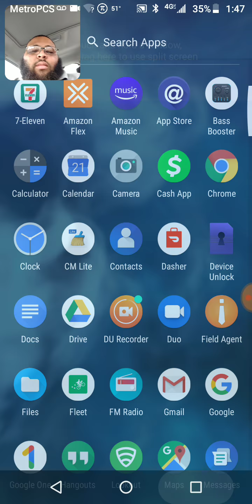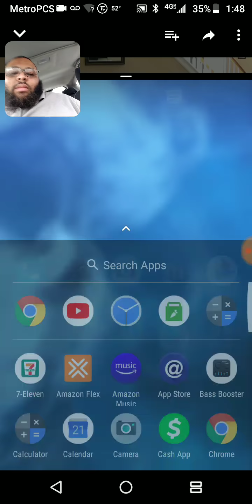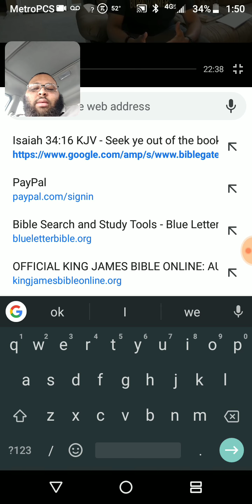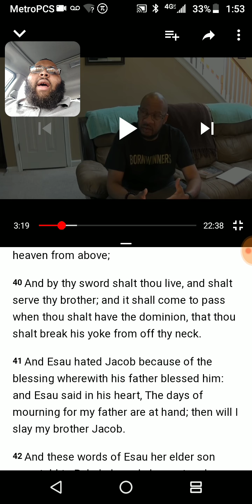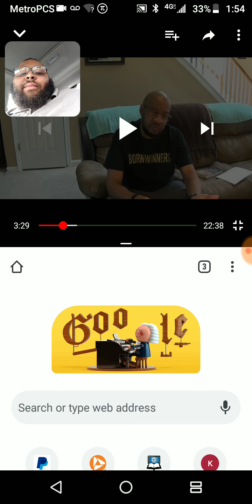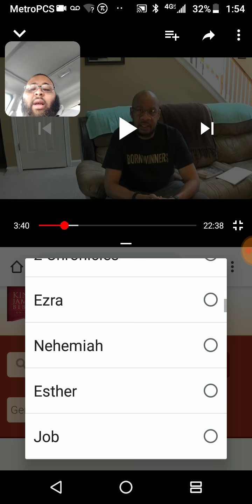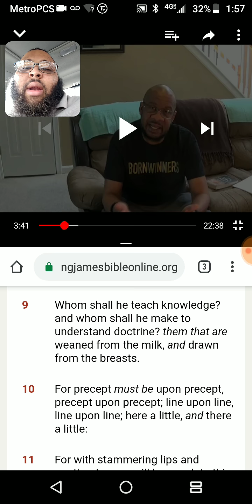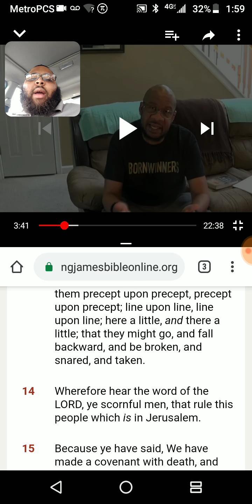Re: Leaving Religion: Israelites Are Canaanites